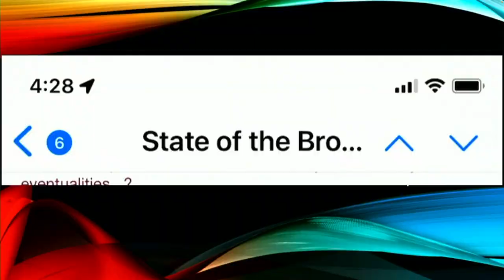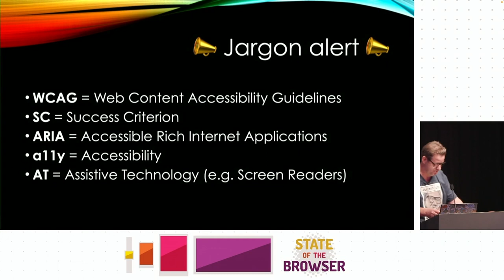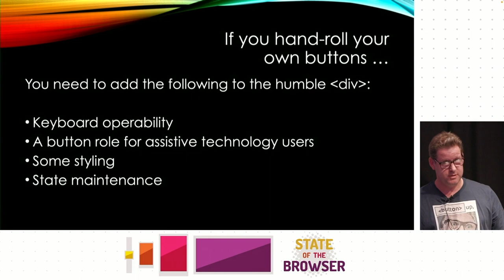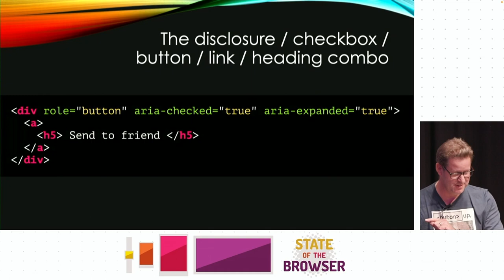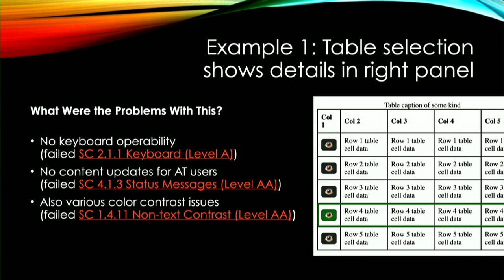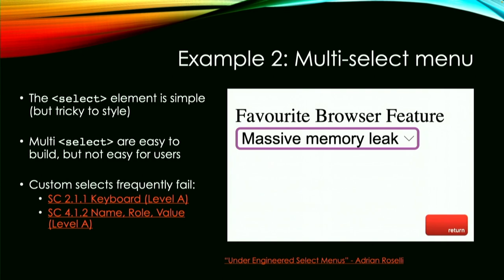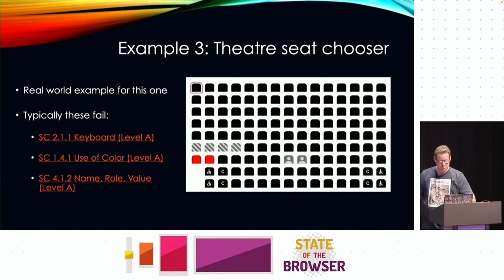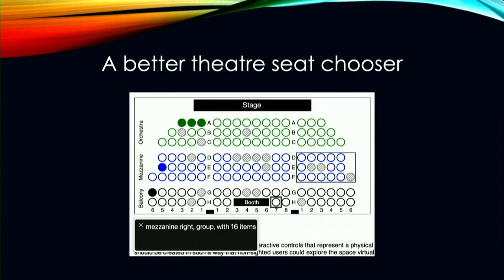Ian Lloyd - Accessibility Is Easy: Except for When It Isn’t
You get a long way to making your web site or application accessible by keeping things simple. Instead of creating components from scratch, with all the extra complications that it entails along the way, you could easily use a native HTML element that takes care of things for you automatically. But sometimes it's not as simple as that. Not everything that you might need to build on your site has a ready-made solution in the form of an HTML element or a recognised and documented pattern. Sometimes, things can get a little more tricky.
Ian Lloyd takes some time out from the auditing frontlines to show some examples of more complicated interfaces and explains:

    How they create accessibility barriers for various users
    What WCAG Success Criteria they fail
    How these complicated UIs can be made accessible using some standard techniques and, in places, a little more creative thinking